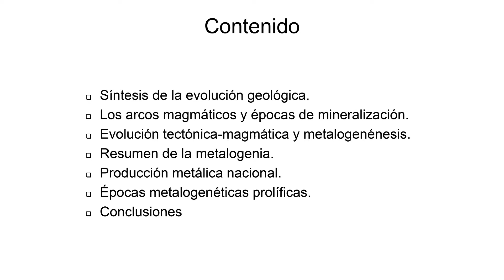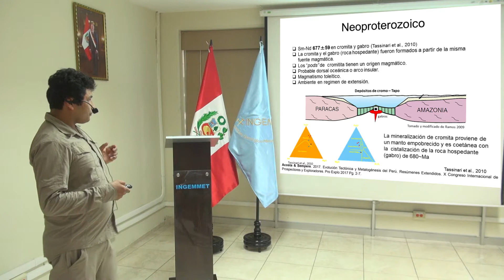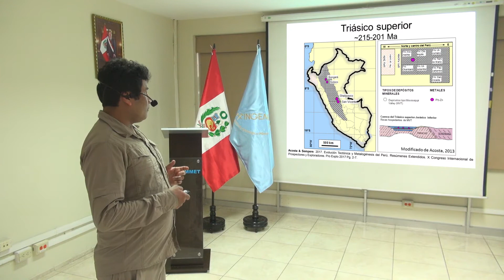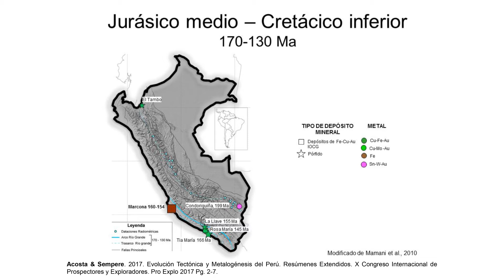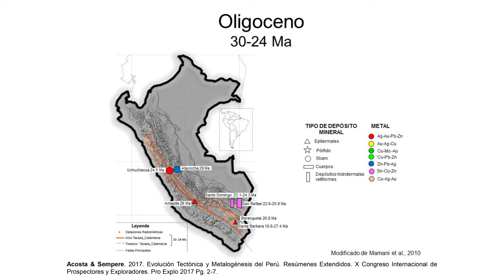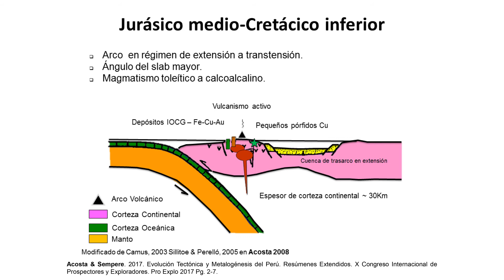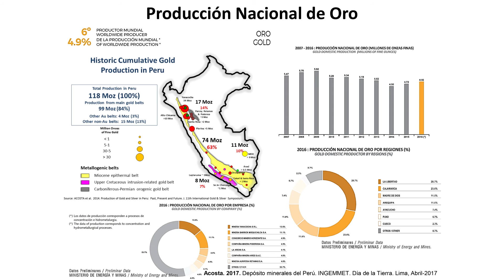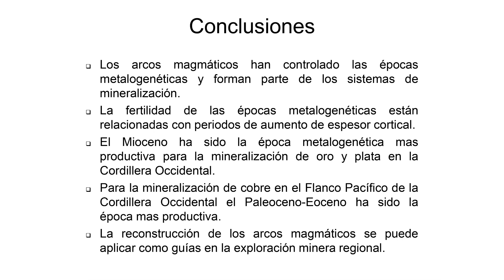Tema: METALOGÉNESIS EN EL PERÚ